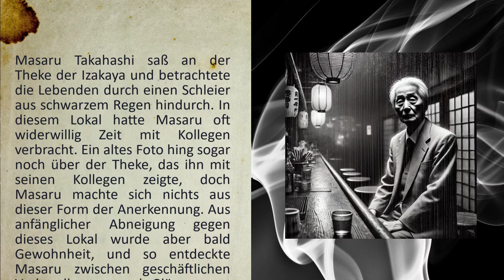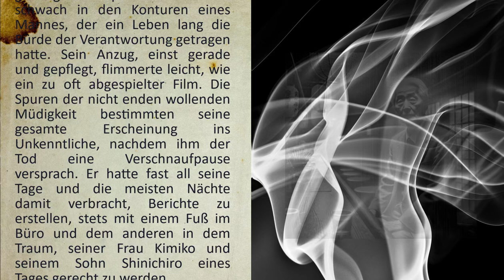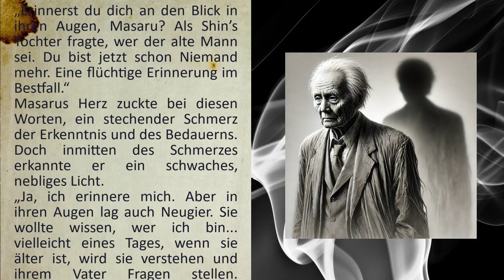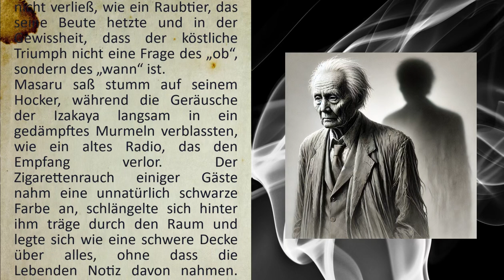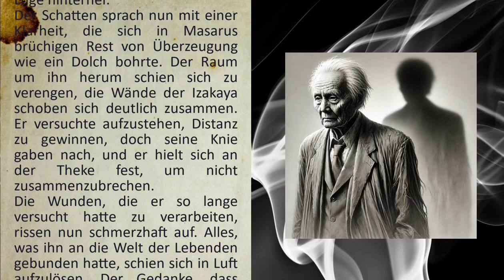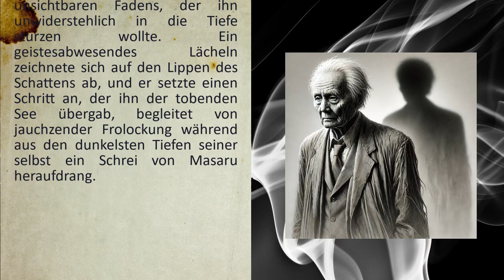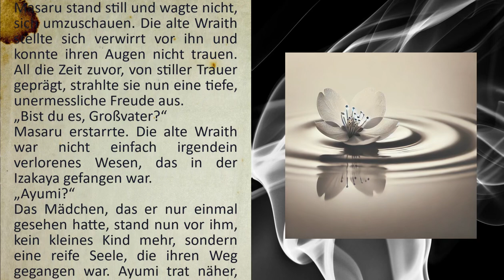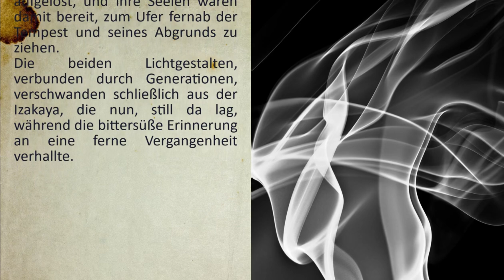WRAITH: The Oblivion - Fan Hörspiel (Horror)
Eine tiefgründige Geschichte aus den Schattenlanden. Masaru Takahashi's postmortale Reise durch Reue und Transzendenz.